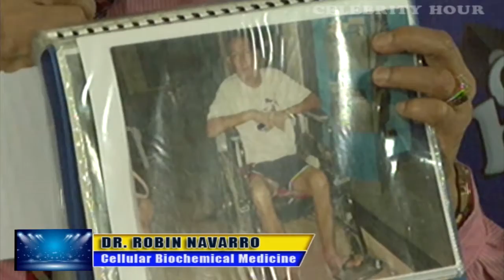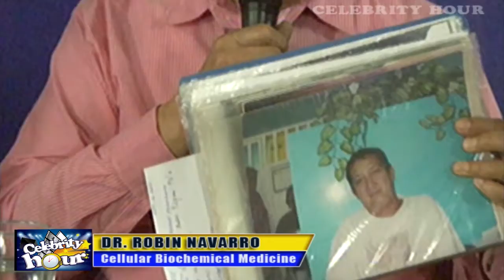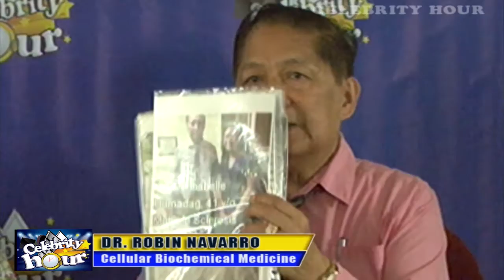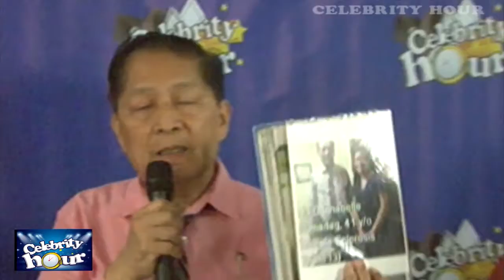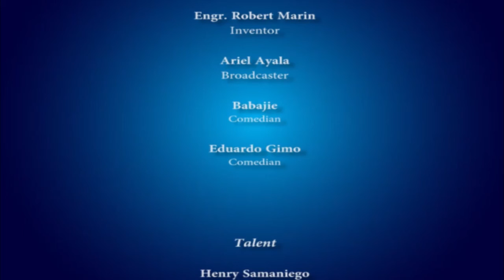SEPTEMBER 16 2017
Host: Ado paglinawan
Direk/Producer: Danny Atienza
Tsupzz production team Jonathan, Dante, Nataniel & Eric